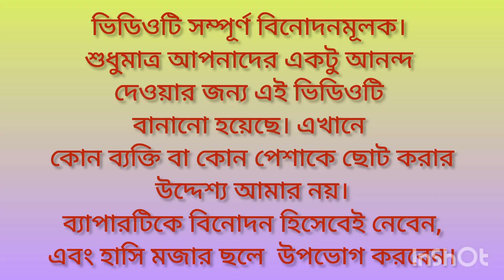মাধ্যমিকে ফেল করা ছাত্রীর ইন্টারভিউ। Bengali comedy video।কমেডি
মাধ্যমিকে সবচেয়ে কম নম্বর পেয়ে ফেল করা ছাত্রী / Bengali comedy video
মাধ্যমিক পরীক্ষার কমেডি ভিডিও
মাধ্যমিক পরীক্ষা কমেডি
Madhyamik comedy video
Madhyamik comedy video 2013
Madhyamik funny video
Madhyamik funny video status
madhyamik pariksha comedy video
Madhyamik result comedy video
Madhyamik exam result Comedy  video
madhyamik puri ka comedy video
Madhyamik pass comedy video
বাংলা ফানি ভিডিও হাসির
বাংলা ফানি ভিডিও ২০২২
বাংলা ফানি ভিডিও ২০২৩
বাংলা হাসির ভিডিও
বাংলা ফানি ভিডিও হাসির tiktok
বাংলা ফানি ভিডিও বাংলা ফানি ভিডিও
Bangla funny video
Bangla funny video Tik Tok
Bangla funny video Bangla funny video
Bangla funny video 2023
Bangla funny video new
Bangla funny video Notun
funny video
madhyamik pariksha funny video
Madhyamik fail kora Chhatra video
 মাধ্যমিকে ফেল করা ছাত্রের ভিডিও
মাধ্যমিকে ফেল করা ছাত্রী ইন্টারভিউ
মাধ্যমিকে ফেল করা ছাত্রের ইন্টারভিউ
মজার ভিডিও
হাসির ভিডিও
চরম হাসির ভিডিও